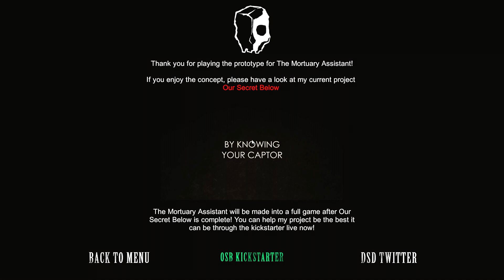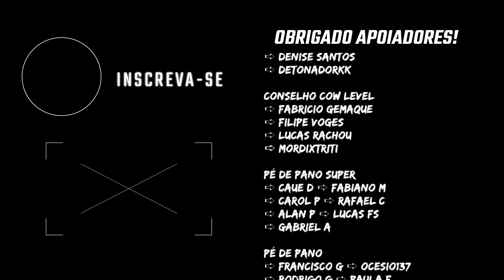DESCULPA PELO BERRO - Jogo de Terror Indie Macabro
👻👻👻 Me Expanda! 👻👻👻

📪 Quer me mandar algo? Desenho, cartas, qualquer coisa :)
📪 Caixa Postal 21466 - CEP.: 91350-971
📪 R. Jari, 78 - Passo d'Areia, Porto Alegre - RS
📪 Se mandar algo, por favor, me mande mensagem para eu monitorar